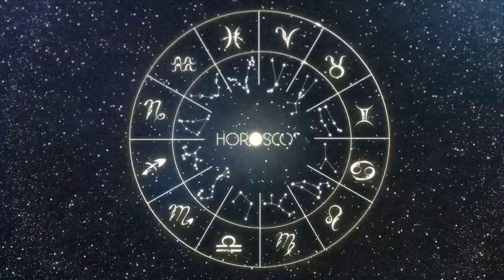Daily Horoscope GEMINI July 25, 2024